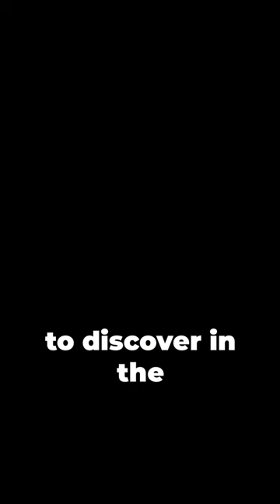Cheetah | The Fastest Animal In The World Is Amazing!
🌪️ Ready to witness the epitome of speed? Dive into the thrilling world of the fastest animal on Earth in this adrenaline-packed video! 🦅 From astonishing accelerations to mind-blowing maneuvers, discover the secrets behind nature's ultimate speedster. Buckle up for an exhilarating journey through the wild as we unveil the incredible abilities of this high-velocity marvel.